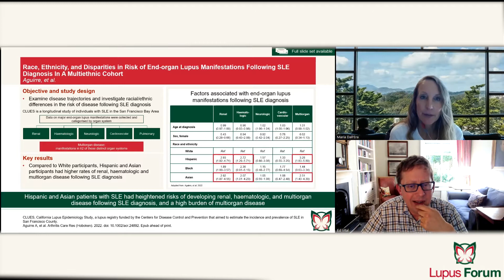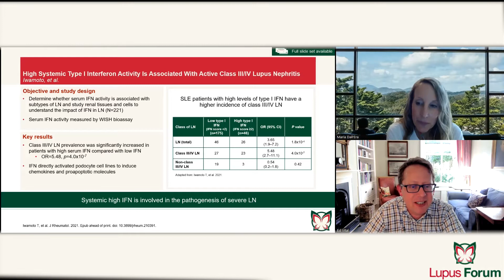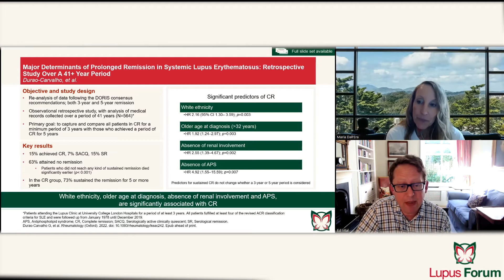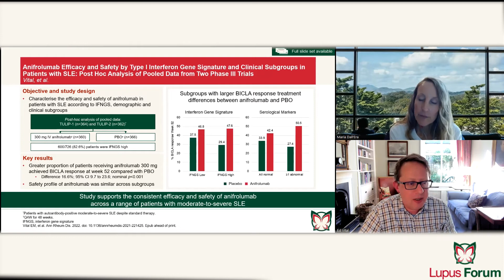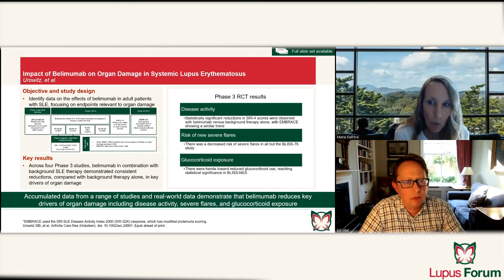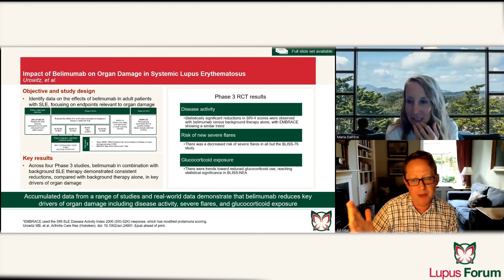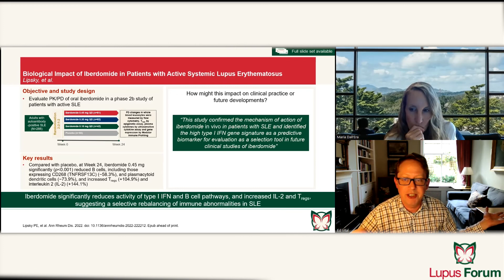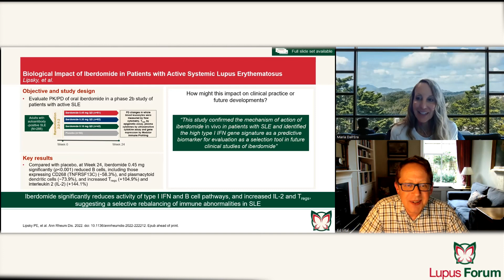Lupus Forum Podcast May 2022